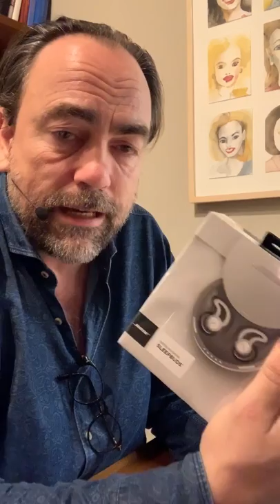271. USA översvämmas av Google Home Mini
271. USA översvämmas av Google Home Mini
Den ser ut att vara black friday-veckans storsäljare och det skulle förvåna om det inte snart fanns en i varje hem. Eller fyra. För ca 250kr styck är det det ett otroligt överkomligt pris för den oändliga förmåga som ligger i förlängningen av en smart pryl att prata med. Så här billigt har något så här avancerat aldrig varit i närheten av. Något håller på att hända. Och det är fascinerande. Är du redo?
Det här inslaget har skapats av Joakim Jardenberg och är en del av den pågående serien ensakidag. Alla avsnitten finns alltid på - och överallt där du hänger.
Gillar du det, dela och kommentera. Lyssnar du på podden, skriv en recension och sätt ett betyg.